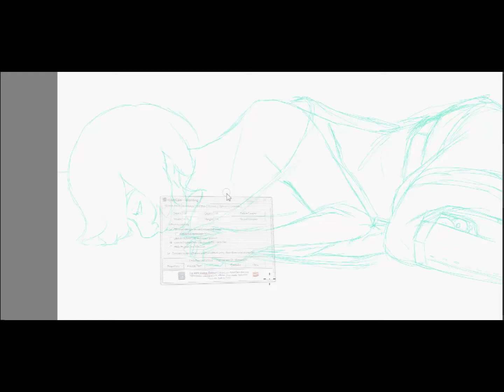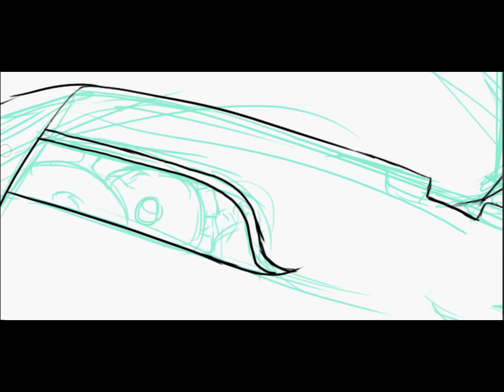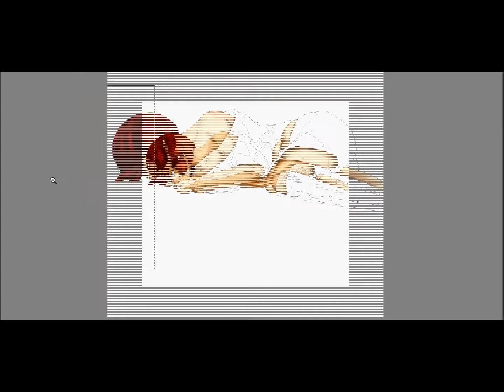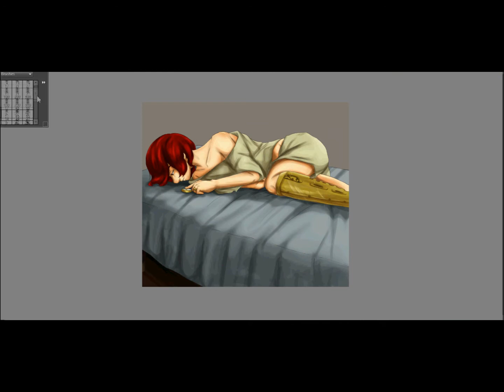Good Girl .:Speed Paint:.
Jade Renda from The Timepiece Doll Webcomic on deviantart ^^ This
song "Good Girl" by Dasha and The Living Tombstone works extremely well
with her personality for I've decided to get back on the speed paints